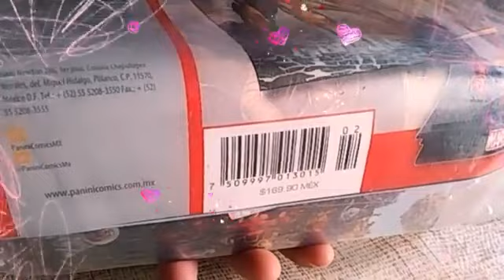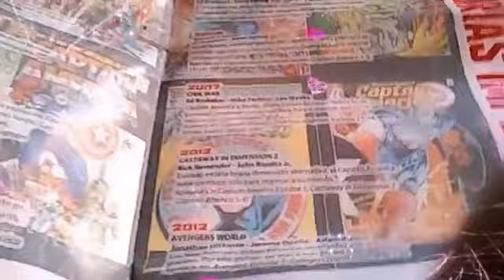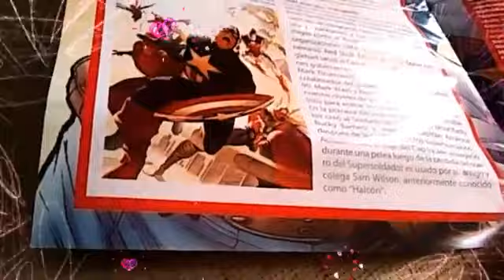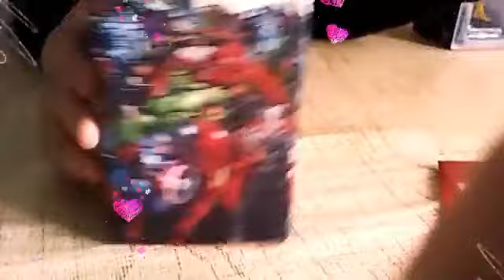Marvel Héroes 3D colección Oficial #2 Capitán América - Panini CDMX - Unboxing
La historia de Steve Rogers es muy común en el mundo de los superhéroes: un chico pequeño y frágil que recibe poderes extraordinarios y cuya vida cambia radicalmente. Sin embargo, la transformación de Rogers es una de las primeras y más puras expresiones de este mito recurrente en la historia de los superhéroes. ¿Piensas perdértela?

Con la intención de difundir y dar a conocer este grandioso mundo de los Comics y coleccionables. Nos hemos dado a la tarea de subir nuestros vídeos por parte de los integrantes de nuestra comunidad para que todos conozcan más cosas sobretodo pensando en las nuevas generaciones.

Storm Air 11 - TV "Estamos de regreso"